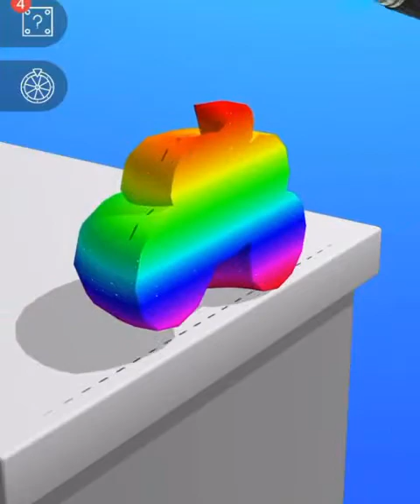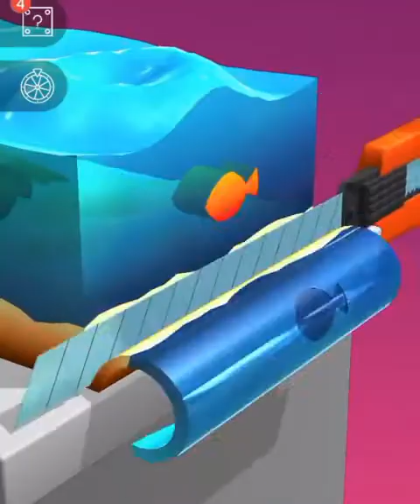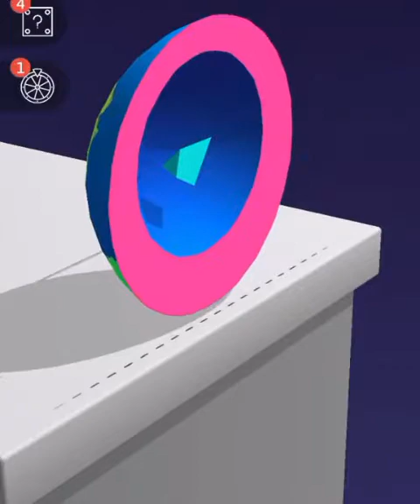Very Satisfying and Relaxing ASMR Slicing Game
Satisfying and Relaxing ASMR Slicing game

This is the most satisfying antistress ASMR kinetic sand simulator cutting game. It's not just a knife hit on a kinetic sand, there are multiple other awesome objects and shapes too! You've seen it in the ASMR videos and now you get to do a knife hit and slice and dice it yourself in this antistress game!